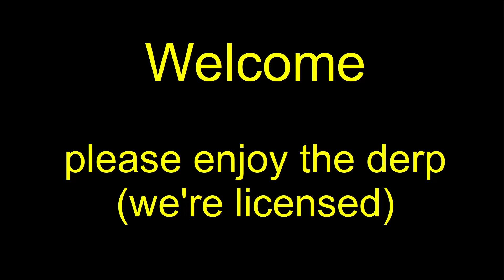MMWO 256 Group Drops 20240416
Grouping with the blokes on 16 April 2024.

Mechwarrior Online ™ (MWO) is a tactical, 'Mech-based online shooter set in the vast BattleTech Universe